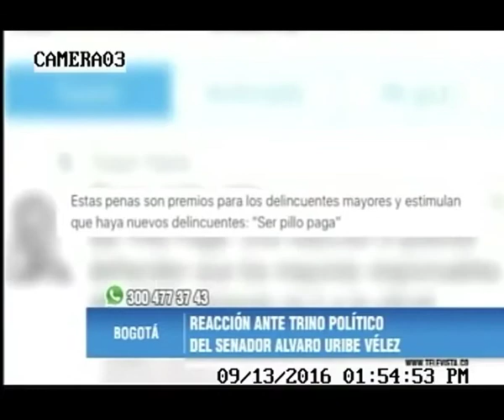Reacción ante trino político del senador Alvaro Uribe Vélez